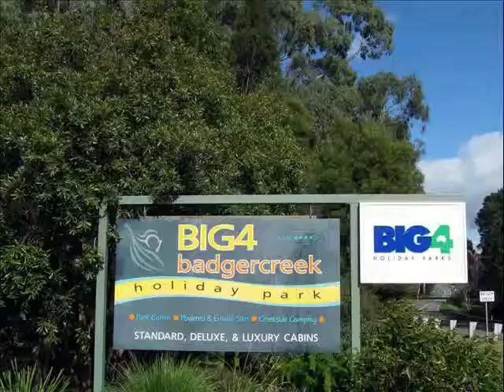Trip South to Healsville, Victoria Sept 2010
A slideshow of photos mainly in the Healsville and Warburton area of Victoria, Australia
Including the Healsville Sanctuary.